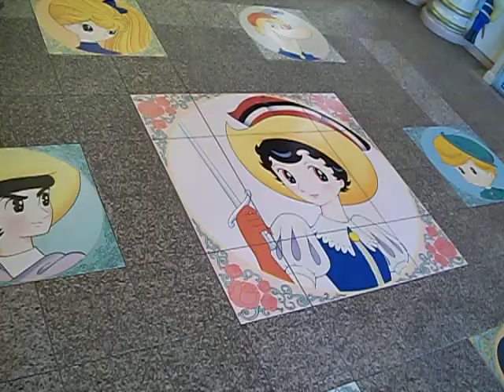Inside Osamu Tezuka Manga Museum